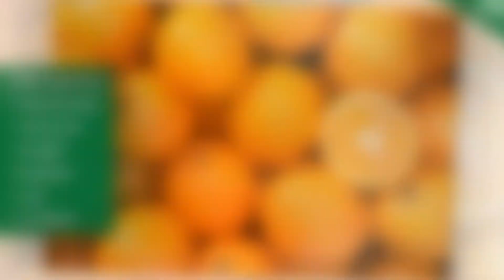Hurtownia spożywcza Łódź Rol-Pak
Firma ROL-PAK to hurtownia spożywcza. Działa od 1993 roku. Siedziba znajduje się w Łodzi.

W skład oferty tej rodzinnej firmy z wieloletnim doświadczeniem wchodzą owoce, warzywa, przetwory sypkie, a także dania gotowe.

Ponadto firma sprzedaje ziarna konskrypcyjne, napoje, soki i wody mineralne. W ofercie nie zabrakło również kawy i herbaty.

Firma dostarcza swoje produkty szkołom, bursom, przedszkolom i innym miejscom masowego żywienia.